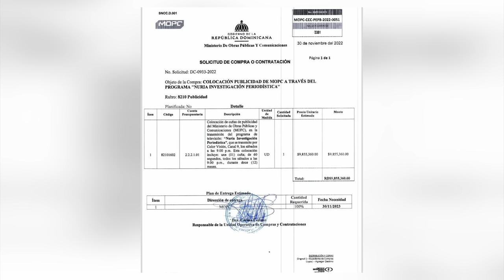Millonario Contrato De Nuria Piera Con Obras Públicas: Un Conflicto De Intereses Del Que Nadie Habla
El sorprendente contrato millonario de Nuria Piera: Un conflicto de intereses oculto.

3,500 por hora. Grabación a 1080. Entrega de material editado.

 día.

5,000 por cada video no mayor a 2 minutos.